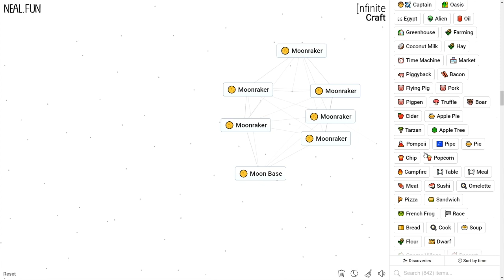How to Make Moonraker in Infinite Craft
How to Craft Moonraker in Infinite Craft